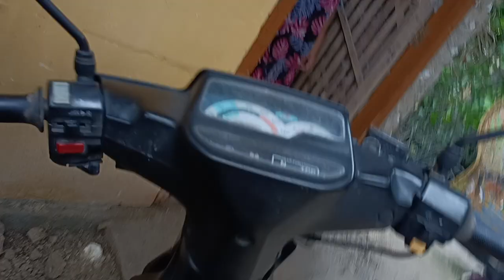siang ini begitu cerah